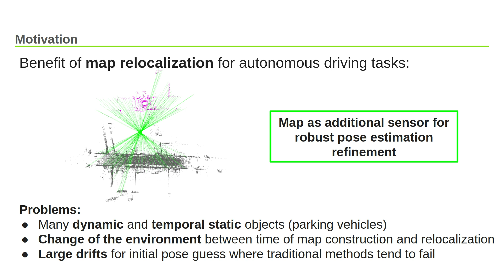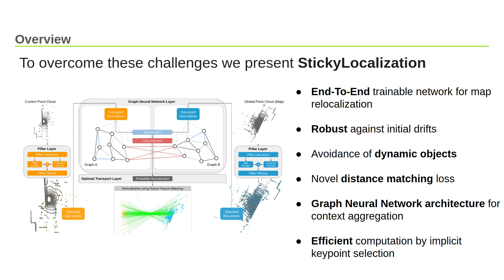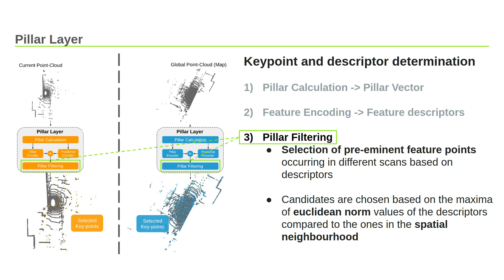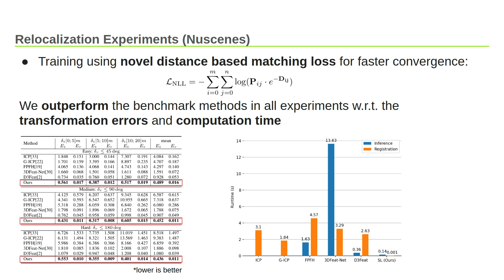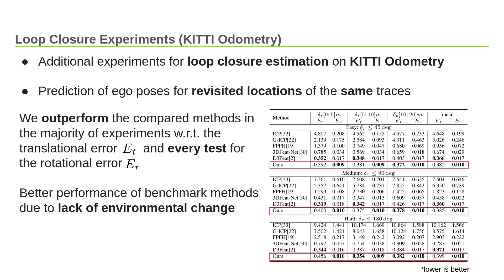StickyLocalization: Robust End-To-End Relocalization on Point Clouds using Graph Neural Networks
Authors: Kai Fischer (Valeo)*; Martin Simon (Valeo); Stefan Milz (Spleenlab GmbH); Patrick Maeder (Technische Universität Ilmenau) Description: Relocalization inside pre-built maps provides a big benefit in the course of today's autonomous driving tasks where the map can be considered as an additional sensor for refining the estimated current pose of the vehicle. Due to potentially large drifts in the initial pose guess as well as maps containing unfiltered dynamic and temporal static objects (e.g. parking cars), traditional methods like ICP tend to fail and show high computation times. We propose a novel and fast relocalization method for accurate pose estimation inside a pre-built map based on 3D point clouds. The method is robust against inaccurate initialization caused by low performance GPS systems and tolerates the presence of unfiltered objects by specifically learning to extract significant features from current scans and adjacent map sections. More specifically, we introduce a novel distance-based matching loss enabling us to simultaneously extract important information from raw point clouds and aggregating inner- and inter-cloud context by utilizing self- and cross-attention inside a Graph Neural Network. We evaluate StickyLocalization's (SL) performance through an extensive series of experiments using two benchmark datasets in terms of Relocalization on NuScenes and Loop Closing using KITTI's Odometry dataset. We found that SL outperforms state-of-the art point cloud registration and relocalization methods in terms of transformation errors and runtime.